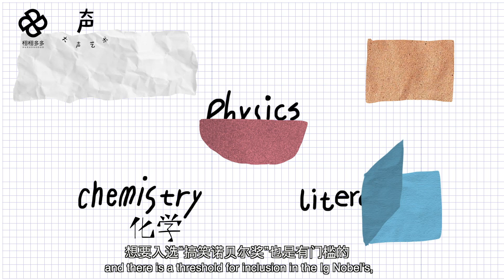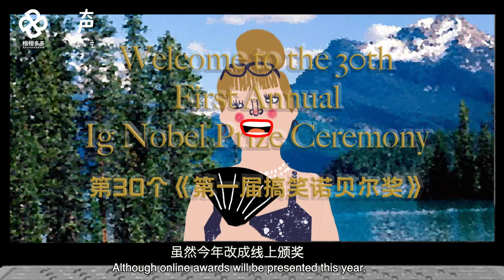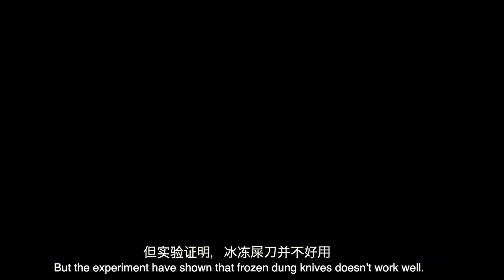The 2020 Ig Nobel Prizes (NY Times for Kids, China)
The New York Times for Kids, China produced this animated introduction to the 2020 Ig Nobel Prizes. It's in Chinese, with English subtitles. Part of it is a takeoff on the 2020 Ig Nobel Prize Ceremony webcast. We enjoyed collaborating on this, and hope you enjoy watching it.

The 2020 Ig Nobel Prize Ceremony (details, and video of the webcast)